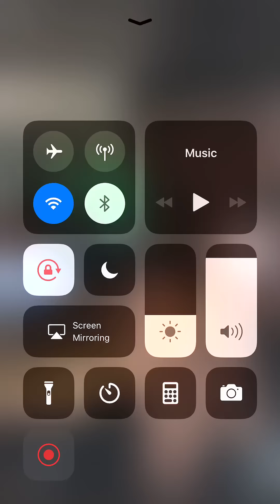Big brother records little brother sing Tevin Campbell “can we talk” 😩😍|| Imani Johnson